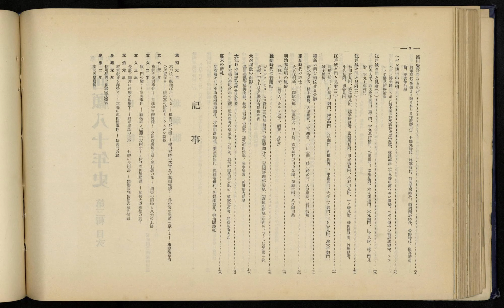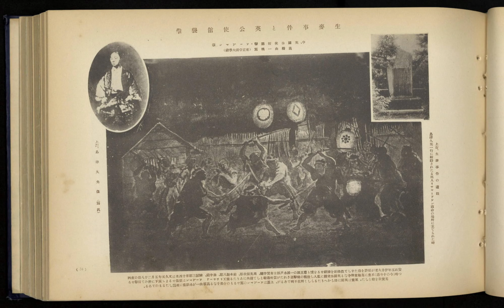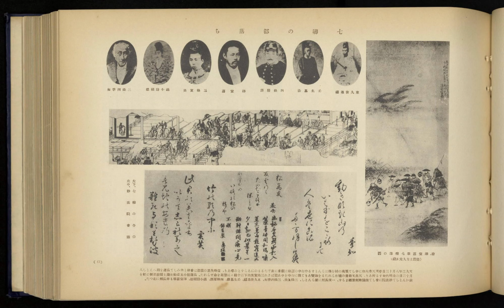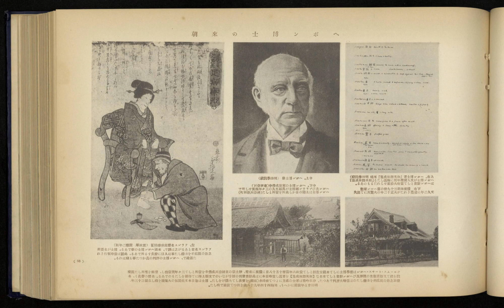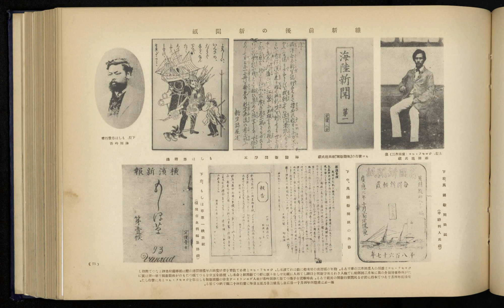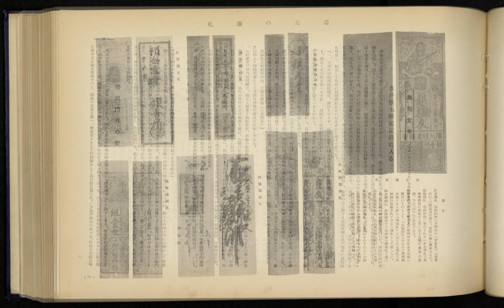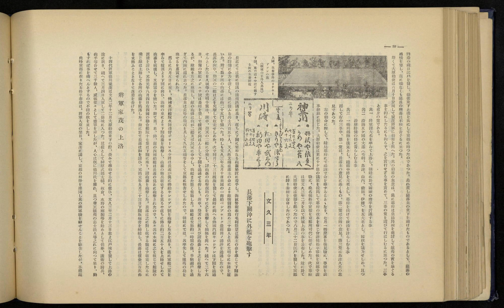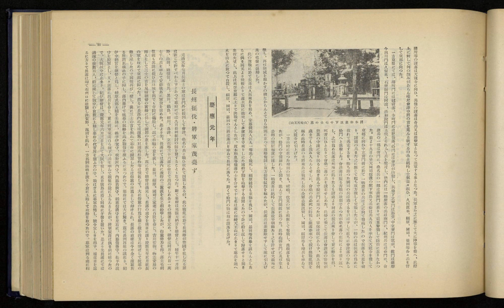昭和10年 幕末・明治・大正 回顧八十年史 第三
幕末・明治・大正回顧八十年史
幕末 明治 大正 回顧八十年史 第三輯 目次
口繪
王政復古大號令渙發 五姓田芳柳畫伯謹畫
鳥羽・伏見の戰 同
玻璃版
歐洲派遣修好使一行/p53
竹內下野守一行、竹內下野守、松平石見守、京極能登守の筆蹟と柴田貞太郞以下
新撰組の活躍と池田屋騷動/p54
新撰組隊長近藤勇、新撰組副隊長土方歲三、新撰組壬生屯所、同屯所玄關、池田屋殉難烈士の墓、池田屋事變に會津侯より賜りたる感狀
寺田屋騷動・薩藩九士の殉難/p55
寺田屋の遺跡、伏見大黑寺內九烈士の墓、寺田屋女將とせ女、九烈士に寄する詩
生麥事件と英公使館襲擊/p56
英國公使館襲擊圖、生麥事件の遺跡、島津久光像
四國聯合艦隊の下ノ關砲擊と英艦の鹿兒島灣砲擊/p57
當時の海戰圖、前田砲臺占領寫眞、陸戰隊の攻擊、文久三年七月二日鹿兒島を攻擊せる時の海圖
英艦隊鹿兒島灣海戰/p58
生麥村にて遭難せるリチヤードソンの瘡痕、六月二十九日英艦侵入の圖、七月二日暴風雨中の午の刻砲戰圖、七月三日英艦退去圖、七月四日英艦退去圖
鎻港談判委員/p59
池田筑後守、河田相模守、池田筑後守、河津伊豆守、外人の撮影せる當時の橫濱
鎻港談判委員池田筑後守と其の隨員/p60
池田筑後守、田邊太一、三宅秀、杉浦愛藏、福澤諭吉、福地源一郞、立廣作、上田友輔、箕作秋坪、池田筑後守の名刺
七卿の都落ち/p61
澤宣嘉筆七卿落の圖、東久世通禧、壬生基修、四條隆嘉、澤宣嘉、三條實美、錦小路賴德、三條西季知、妙法院會議七卿の合作
天誅組の義擧/p62
中山忠光筆、松本奎堂筆、藤本鐵石筆、天誅組翠紅館址、天誅組志士の墓
甲子禁門の變/p63
國司信濃、福原越後、久坂玄瑞、蛤御門、堺町御門、入江九一遺墨
坂本龍馬・中岡愼太郞の遭難/p64
海援隊長坂本龍馬、陸援隊長中岡愼太郞、兩士遭難の室、坂本龍馬の八策、海援隊の寓居酢屋嘉兵衞舊宅、坂本、中岡兩士の墓所、龍馬所持のピストルと刀
德川慶喜の大政奉還/p65
德川慶喜、慶喜謹愼狀、水戶城內の慶喜謹愼の間、二條城、二條城大廣間(二の間三の間)、二條城大廣間、大政奉還當時の京都
將軍時代の德川慶喜/p66
禁裏御守衞總督時代(一)、同(二)、將軍時代(一)、同(二)、同(三)、慶喜の陣羽織其他、二條城本丸の居室
德川慶喜のおもかげ/p67
將軍時代(佛帝より贈られたる洋服着用)、七郞丸時代、將軍時代、靜岡閑居時代、靜岡閑居時代、公爵時代、慶喜筆油繪、慶喜筆油繪
ヘボン博士の來朝/p68
ヘボン博士像、ヘボン博士著『和英語林成集』原稿、橫濱海岸三十九番の舊ヘボン家塾、ヘボン博士の寓居成佛寺、フランス名醫足病療治圖
江戶城々門と見附(一)/p69
西丸大手、西丸吹上御門、坂下門、本丸北拮橋門、外櫻田門、幸橋見附、本丸蓮池門、本丸銅門、山下見附、虎ノ門見附、本丸上梅林門
江戶城々門と見附(二)/p70
和田倉見附、筋違橋見附、淺草橋見附、常盤橋見附、田安橋見附、小石川見附、一ツ橋見附、神田橋見附、竹橋見附、牛込見附、四谷見附
江戶城々門と見附(三)/p71
馬場先御門、紅葉山下御門、赤坂御門、大手御門、內櫻田御門、中雀御門、大手三ノ御門、市ヶ谷見附、濱大手御門、雉子橋御門
維新大業を輔佐せる公卿/p72
淸水谷公考、橋本實麗、大原重實、壬生基修、中山忠能、姉小路公知、大原重德、長谷信篤
維新時代の志士/p73
大久保利通、中岡愼太郞、陸奧宗光、谷干城、靑年時代の田中光顯、伊藤俊輔、及び國司某
明治初年頃の風俗/p74
手毬つく子、遊び人、カルタ遊び、酒興、鳥追ひ
維新時代の新聞紙/p75
ジヨセフ・ヒコ、ヒコ發行の『海陸新聞』、海陸新聞序文、『萬國新聞紙』表紙、『萬國新聞紙』の內容、『もしほ草』第一帙表紙、『もしほ草』發行者岸田吟香
大名屋敷の面影/p76
黑田美濃守邸御玄關、松平出羽守上屋敷、加賀前田侯邸、薩摩屋敷、神田橋內長屋
大江戶の面影を殘せる町並/p77
日本橋小舟町河岸の土藏、通旅籠町の塗家造りの町並、駿河町越後屋吳服店、塗家造の町、通旅籠町大丸
幕末の藩札/p78
明石藩々札、小山秀道釆地銀札、岸和田藩銀札、仙臺藩銀札、鶴舞藩銀札、佐賀藩金札、御油驛錢札
記事
萬延元年
水戶浪士蹶起江戶に入る
櫻田門外の變
櫻田當時の落首及び諷刺雜筆
井伊家の懇願一蹴さる
事變後幕府の所置振り
攘夷黨の憤起とヒウスケン斬殺
文久元年
東禪寺燒討事件
皇妹和宮御降嫁
公使館敷地問題と堀利凞の死
攘夷の詔勅と久光の上洛
文久二年
阪下門の變
生麥事件
新撰組と近藤土方兩士
伏見寺田屋騷動
勅使大原重德の東下
文久三年
長藩下關沖に外艦を砲擊す
將軍家茂の上洛
七卿の長州落
鎻港談判使節の歐洲派遣
元治元年
將軍叡旨を拜受す
京都の池田屋事件
蛤御門の戰
慶應元年
長州征伐、將軍家茂薨ず
慶應二年
孝明天皇崩御